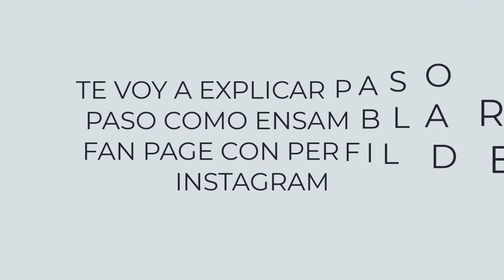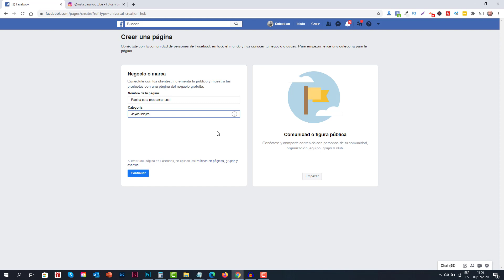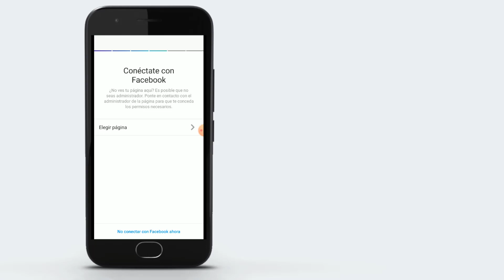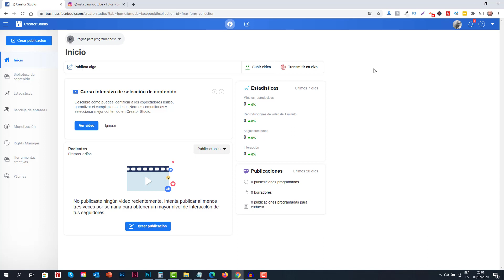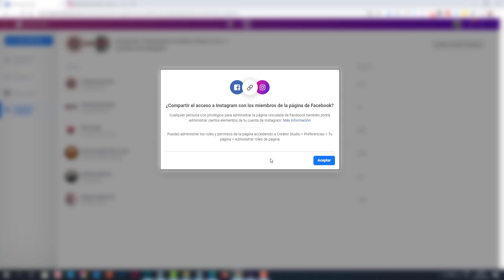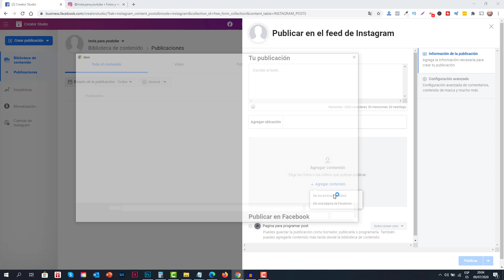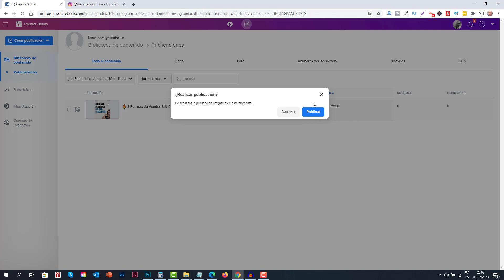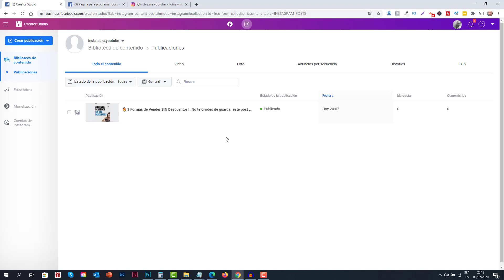✅ Como PROGRAMAR Publicaciones en FACEBOOK e INSTAGRAM 2022 [Herramienta 100% Gratuita]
Si estas buscando como PROGRAMAR publicaciones en FACEBOOK e INSTAGRAM, este Video te puede ayudar con ello... 🎁 Regalo

Conoce como programar publicaciones en Facebook, y así podrás publicar automáticamente en tu fan page.

También aplicac para programar publicaciones en Instagram.

Todo lo haremos desde nuestra misma cuenta de Facebook sin necesidad de usar o instalar herramientas o programas adicionales.

Esta es una explicación paso a paso cómo programar publicaciones en Facebook desde tu fan page y en tu Feed de Instagram.

Se utiliza una herramienta totalmente gratuita que nos brinda Facebook.

Al finalizar el video sabrás cómo programar publicaciones en Facebook e Instagram este 2022.

De esta forma podrás ahorrar mucho tiempo al momento de realizar tus posts dedicando solo 1 día planificando toda una semana de contenido.

✨ Si eres una persona de negocios y te gusta aprender de programas para crecer dentro de las diferentes redes sociales te invito a que te suscribas al canal y te invito a ver los siguientes videos para continuar creciendo en tus redes sociales!